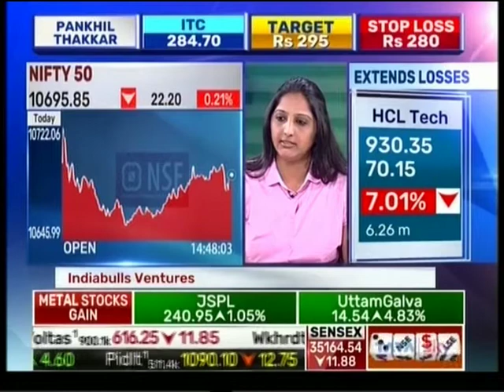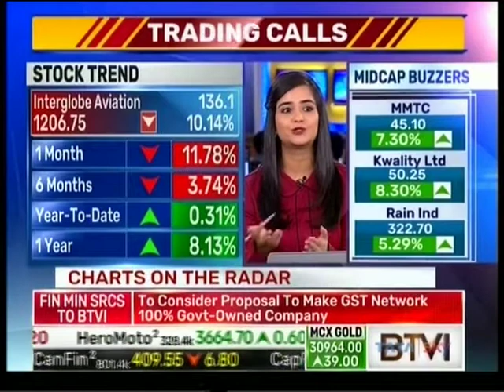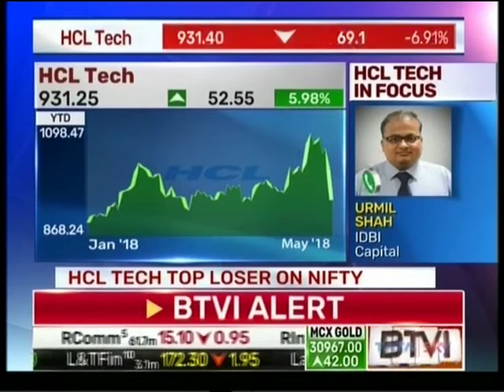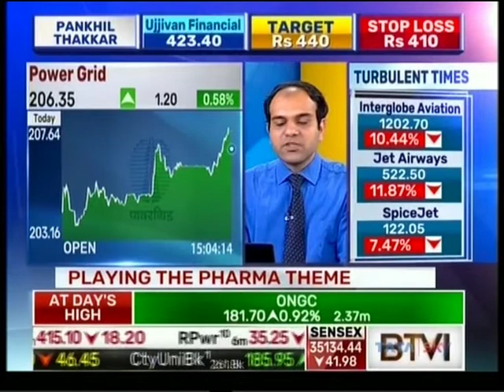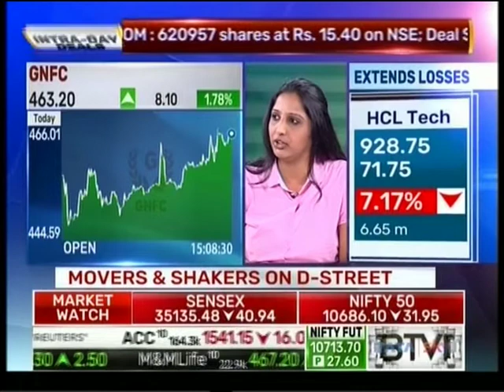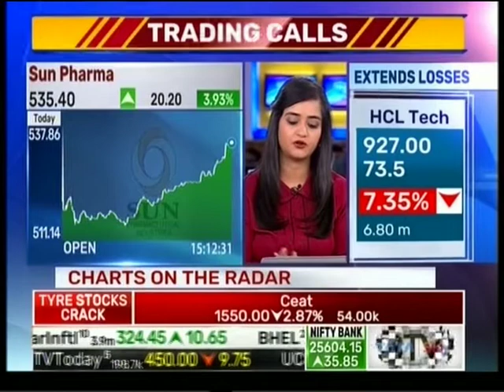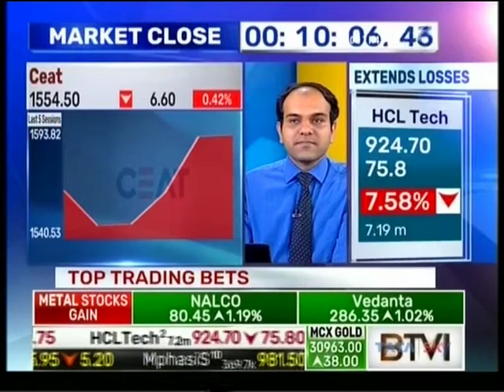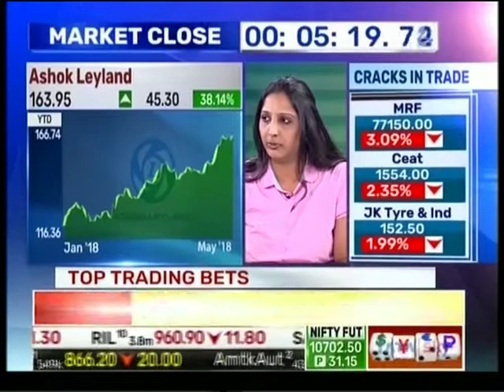Watch Ms. Foram Parekh (Fundamental Analyst) with BTVi in the 'Trading Day' show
Watch Ms. Foram Parekh, Fundamental Analyst – Equity, sharing her views on  Fundamental Research in the 'Trading Day' show with Channel BTVi.